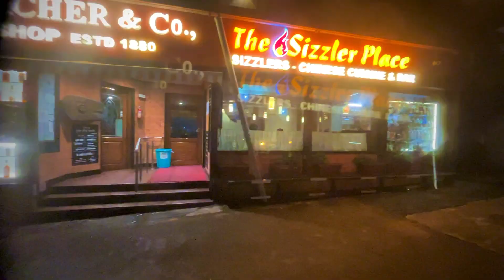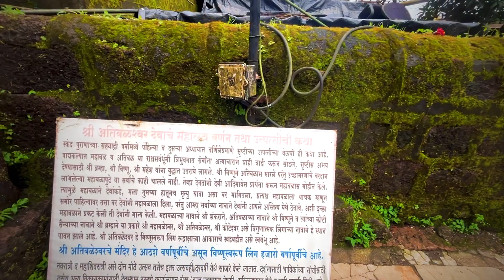India’s biggest valley of flowers- Kaas plateau - Satara- Mahabaleshwar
Hey This is Sumit Tiwari and you are watching "Sumit Tiwari Films"  [---STF--]

In this video I will show you -The Kas Plateau Reserved Forest, also known as the Kaas Pathar, is a plateau situated 25 kilometres west from Satara city in Maharashtra, India. It falls under the Sahyadri Sub Cluster of the Western Ghats, and it became a part of a UNESCO World Natural Heritage Site in 2012.

It is a biodiversity hotspot known for various types of seasonal wild flowers bloom and numerous species of endemic butterflies annually in the months of August and September.[3] The plateau is situated at an altitude of 1200 metres and is approximately 10 square kilometers in area. Kaas has more than 850 different species of flowering plants 🙏.

Apart from this I have also visited Mahabaleshwar.

The Mahabaleshwar Temple, Gokarna is a 4th-century CE Hindu temple located in Gokarna, Uttara Kannada district, Karnataka state, India which is built in the classical Dravidian architectural style. It is a site of religious pilgrimage. The temple faces the Gokarna beach on the Arabian Sea. The temple deifies the Pranalinga ("the reality of God which can be captured by the mind") also called Atmalinga or Shiva Linga[1] In legend, it is said that the deity of the temple will bestow immense blessings to devotees, even to those who only glimpse it.[2][3] Currently the administrative charge of the temple is with an Overseeing Committee under the Chairmanship of Justice BN Srikrishna, a Retired Justice of the Hon'ble Supreme Court of India.[4] It is one of the 275 paadal petra sthalams expounded in the Tevaram, a sacred Tamil Shaivite text written during the 6th and 7th centuries by 63 saints called Nayanars.

So please watch this video and tell me that what I need to improve and what you liked most.

Using Below accessories in my Vlogs--:

Iphone 13
Iphone 13 case
Smart Watch

Special thanks for WonderOn for this epic music🙏